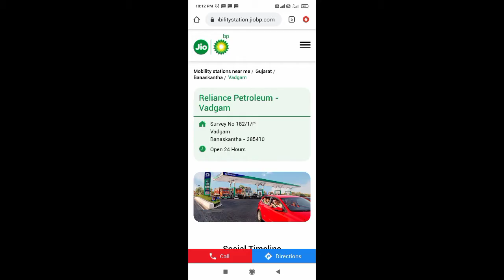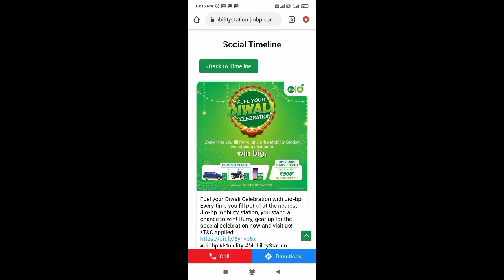Jio BP fuel your Diwali celebration win smartphone bike suv car fuel voucher | Reliance Jio BP offer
Hello Friends,
I am Roshan Choudhary from West Bangal.
Jio Fuel your Diwali celebration offer.
Jio Fuel your Diwali celebration win smartphone bike suv car fuel voucher.
Jio Diwali celebration offer.
Reliance Diwali celebration offer.
Jio bp offer.
Reliance Jio bp offer.
Reliance petrol pump offer.
Jio new offer.
Fuel your Diwali celebration with jiobp.